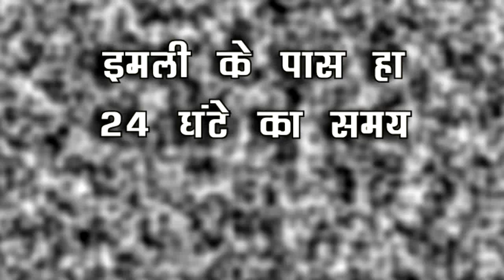IMLIE || SURGERY के बाद कोमा में पहुंचा IMLIE, Hospital में पलटी शो की पूरी कहानी